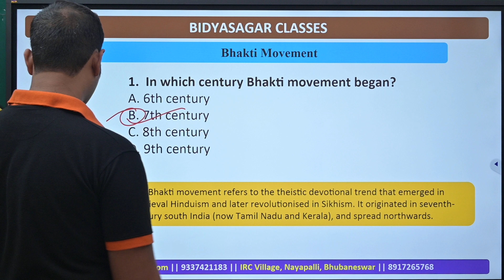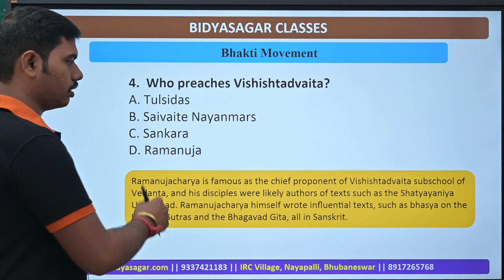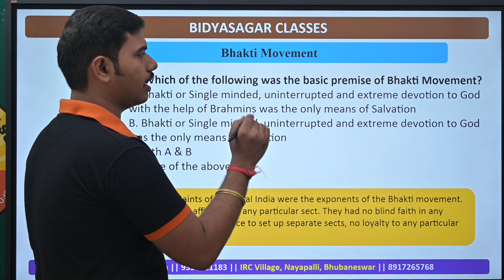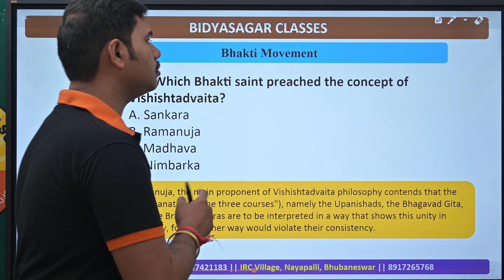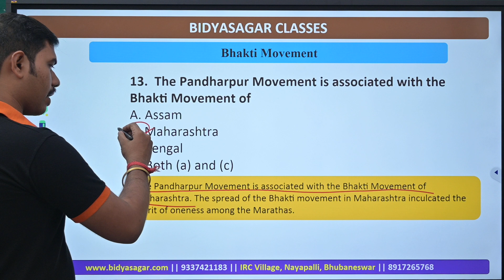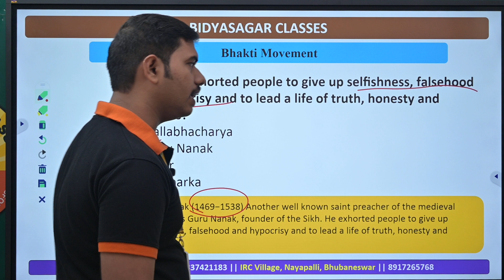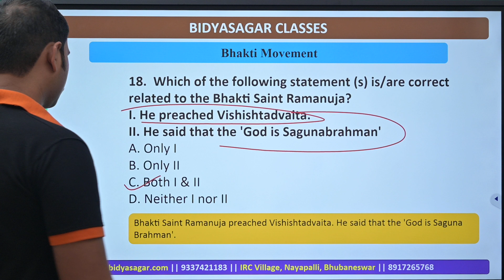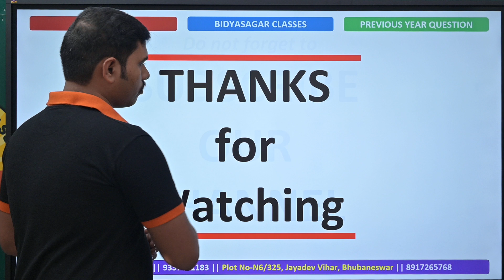Bhakti Movement Most Important MCQ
This video is about Bhakti Movement Most Important MCQ.
About Bidyasagar Classes
Feel Fee to post your valuable Google Reviews

Services Offered by Bidyasagar Classes
1- Classroom/Offline Coaching
2-Online Live Coaching
3- Online Recorded Coaching
4-Study Material-Hardcopy/Softcopy
5- Online/Offline Test Series
Facilities Offered by Bidyasagar Classes
1- Daily Online Topic Test
2- Personalised Doubt Clearing Classes
3- AC Classrooms
4-Fully Digitalised Classrooms
5-Experienced Faculties
6-Updated Study Materials
7-Monthly Current Affairs Magazines
8-Daily Updated Current Affairs Video and Quiz
9-Small Batch Sizes
10-Well maintained sanitized and Hygienic Classroom
11-Daily MCQs and Study Notes in Whatsaap and Telegram Group
12-Weekly Feedback for Student Satisfaction
13-Daily SMS to Guardians about Students’ Daily Test Marks
14-Newspaper Reading Techniques for Students
15- Mobile AAP loaded with contents
Courses Offered by Bidyasagar Classes
For Graduation Students
1- BEd Entrance-Science/Arts-State/Central/Regional
2- MSc Entrance-Physics/Chemistry/Mathematics/Botany/Zoology
3- IIT JAM-Physics/Chemistry/Mathematics/Biotechnology/Geology
4- Bank Clerk/P-IBPS/SBI/RRB
5- SSC-CGL/CHSL/MTS
6- Railway
7- OSSC/OSSSC
8- ASO
9- Stenography
For 11th and 12th Science Students
1- Board Coaching-CBSE/ICSE/CHSE-All Subjects
2-1 Year Entrance Coaching-OUAT/NEET/JEE/NISER
3-Crash Course-OUAT/NEET/JEE/NISER
4- NDA/NA
5- D.EI.Ed/CT
For Teacher Eligibility Students
1-OTET -Paper-I & Paper-II
2-CTET -Paper-I & Paper-II
3-OSSTET
4-TRT
5-OAVS/KVS/NVS
6-JT
English Communication Course
1-Spoken English
2-Group Discussion
3-Personal Interview
4-Personality Development
5-IELTS
OJEE Lateral Entry
1-B.Tech -for Diploma Students
2-MCA
3-MBA
4-Pharmacy
Technical Course
1-SSC JE
2-RRB JE
3-OSSC JE
Civil/Electrical/Mechanical/Electronics
Computer Course
1-DCA
2-PGDCA
3-Tally

Bidyasagar Classes Calling and Whatsaap Numbers
Bidyasagar Classes Address
Bhubaneswar, Odisha-751015